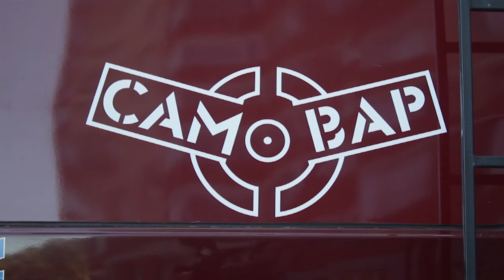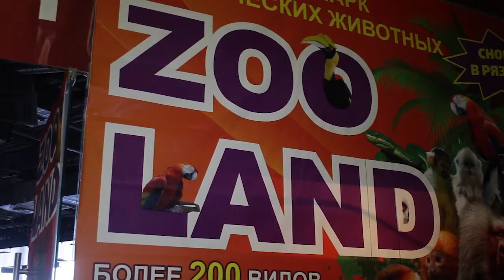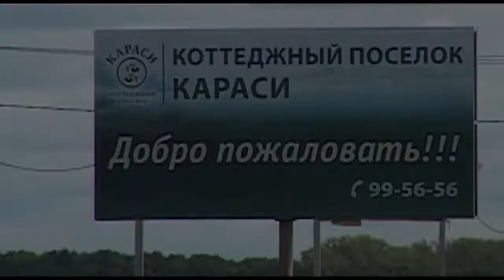День города - новости Рязани 11.07.18